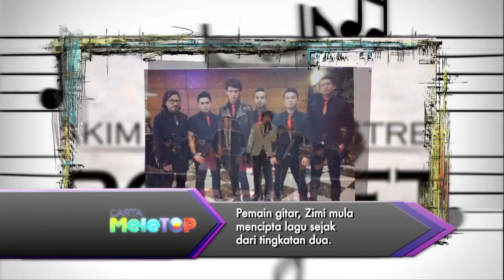MeleTOP - OhMyBudget Beri Tips Berjimat! Ep134 [26.5.2015]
Shahrol boros sangat sampai kena marah dengan Ajak! Kahkah! Oh, Awi Rafael buat lagu tema untuk OhMyBudget tau!